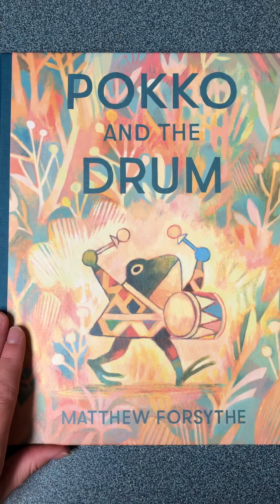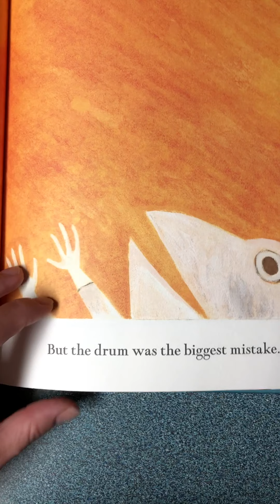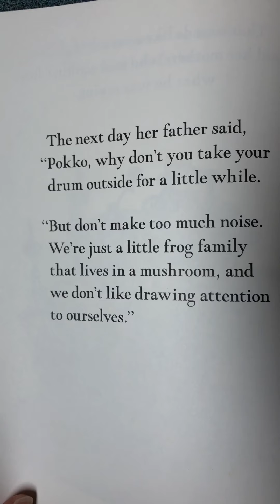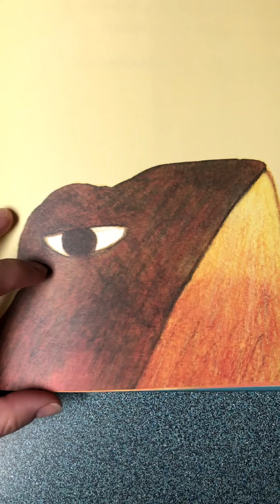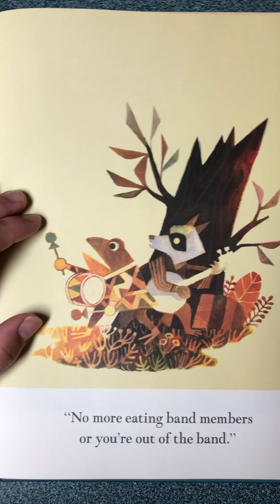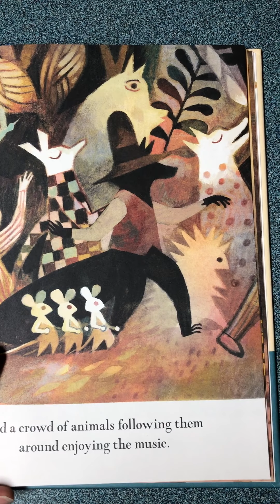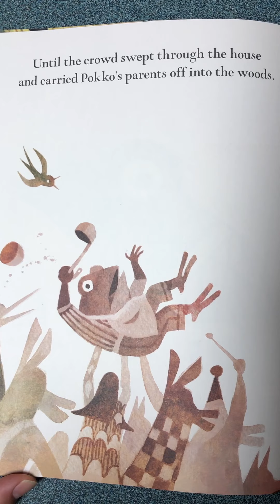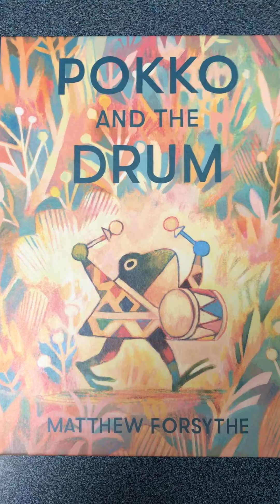Pokko and the Drum